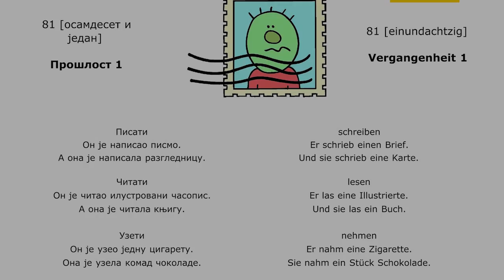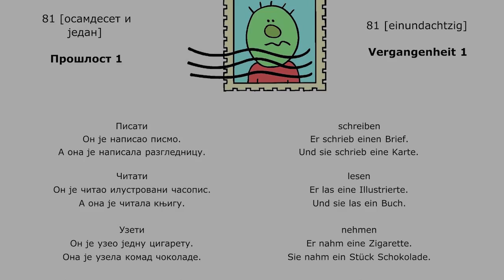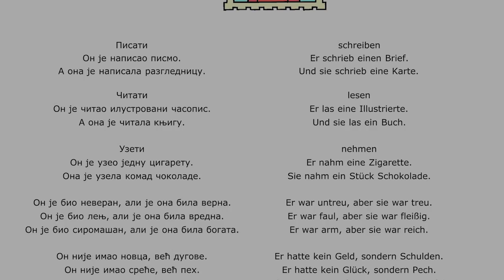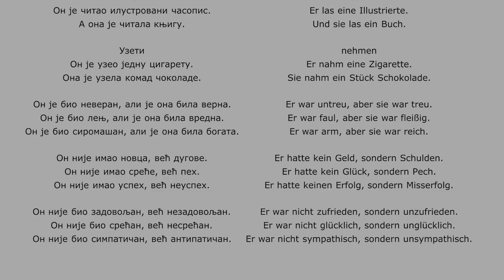Srpsko Nemacki 81 lekcija